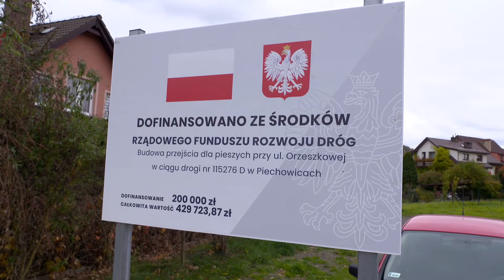Kolejne inwestycje w Gminie Miejskiej Piechowice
W Gminie Miejskiej Piechowice zakończono kolejne inwestycje. Co dokładnie zostało zrobione ?